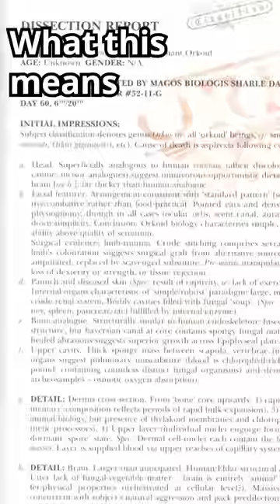Are Orks Mushrooms? Warhammer 40k Lore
We've all heard the jokes about the Orks, but are they true?